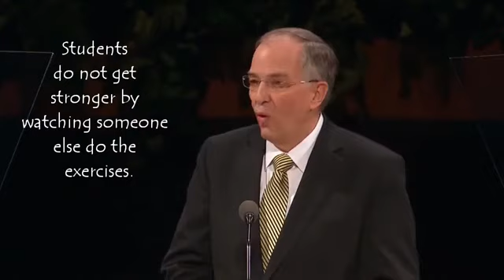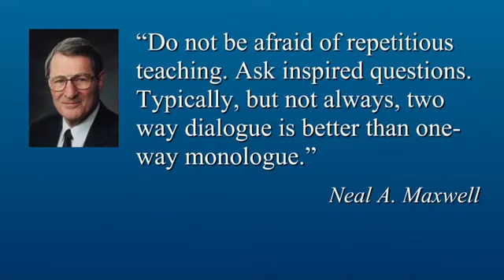Insights on Asking Questions and student lead discussions